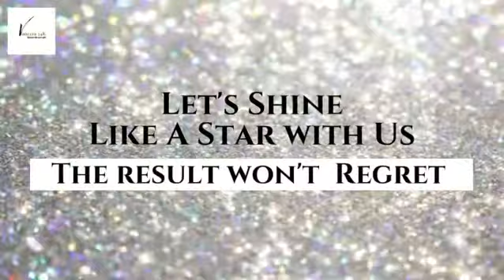Let’s Shine Line A Star with Us. The Miracle 24K Gold Skincare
Available Now in Adelaide

🟢@Vibehairandmakeup Welland Shopping Center
🟢@fab_hair_studio_of_artistry Plympton

✅Promotion From 1-15 October, 2021 Only. Don't Miss Out!

✅14 Days Magic Your Skin with The Incredible Results